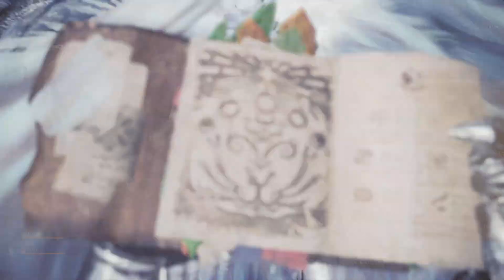Monster Hunter World: Iceborne level 7 hunter vs Kirin 5 star event Ques Low Rank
Low level vs 5 star kirin event Quest no faints